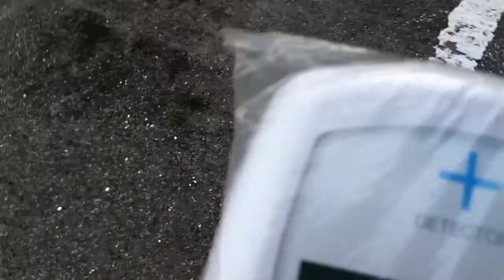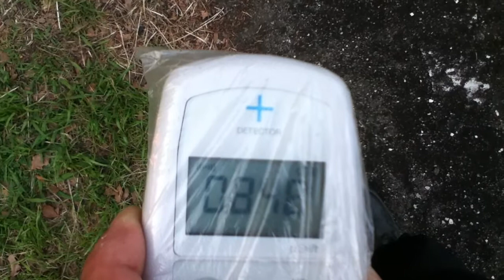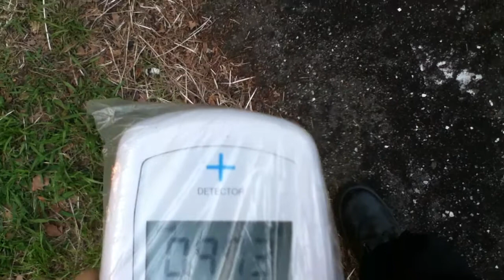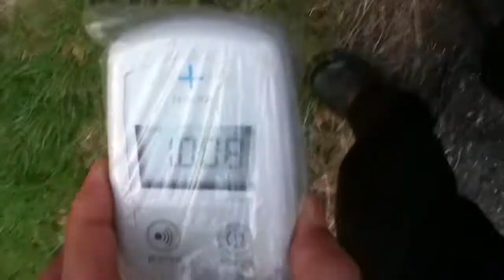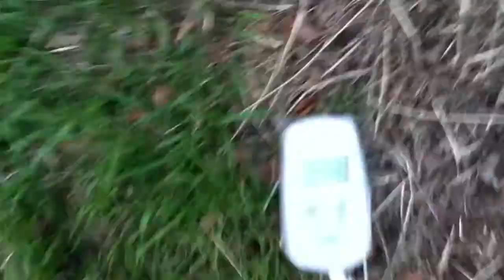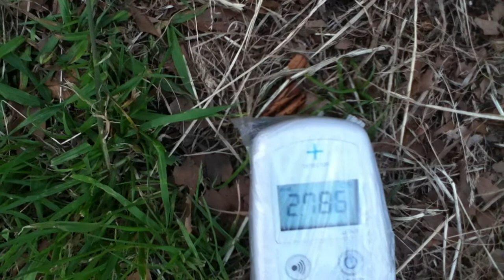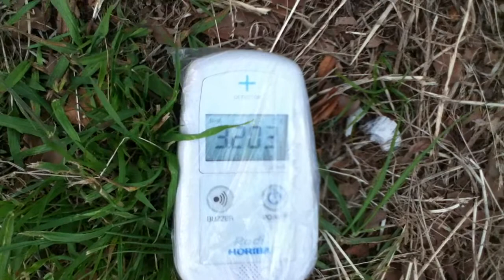水元公園 第2駐車場 芝生縁 地上約1m約1μSv/h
2012年5月27日に測りました
アスファルトと芝生の境目が高線量になるのは水元公園の特徴だと思います